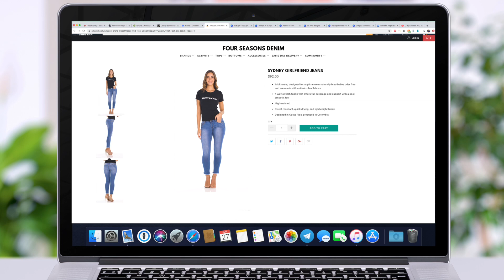LAPTOP NEW FIN